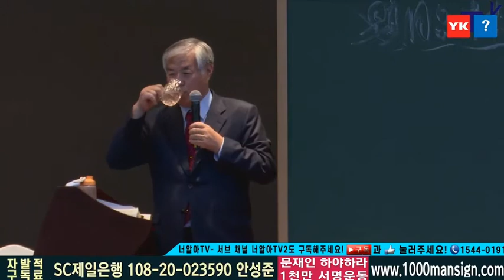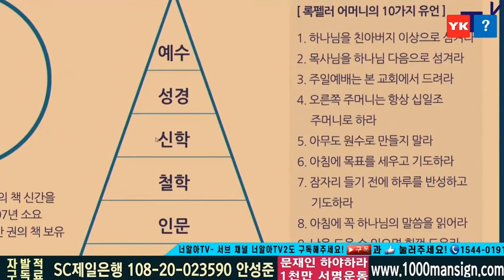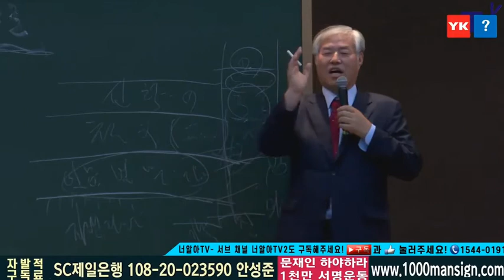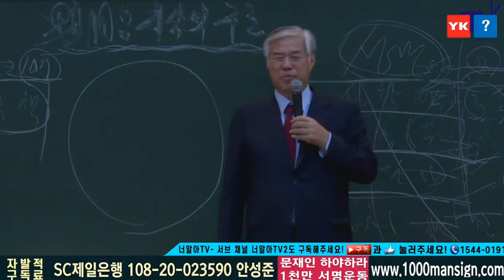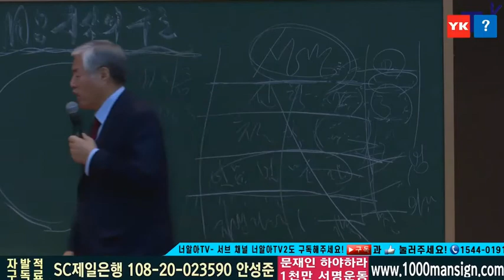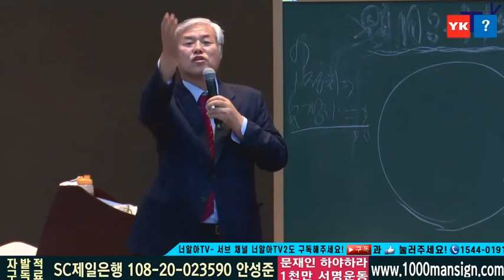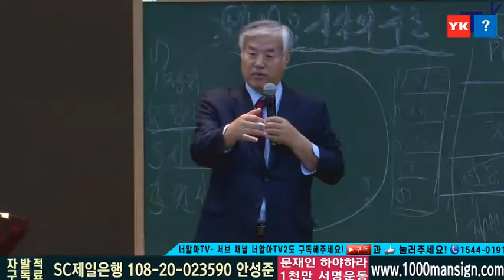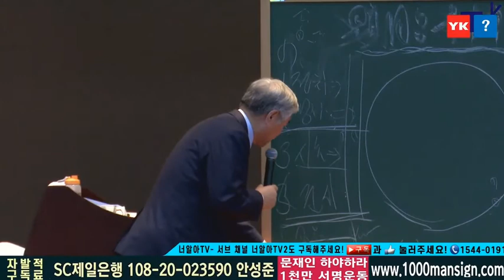[전광훈 목사 명 강의] “성경을 알자 1강 – 서론”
★하나님은 성경을 제대로 알지못하는 사람은 사용하지 않는다.
성경을 모르는 사람이 하나님께 쓰임 받지 못한다
성경을 모르는 사람은 성령이 아닌 마귀에게 쓰임받을 수 도 있다
40일 금식기도 한다해도 성경을 모르면 쓰임 받지 못한다.

내가 원하는 방향이 아닌 주님이 원하는 방향대로 성경을 알아야 한다.
주님이 원하는 각도로 성경을 알아야 한다
주님이 바라는 대로 성경이 열려야 한다.

★성경은 인간의 최고의 지식이다
-지식의 구조-
*지식이라고 다 같은 지식이 아니고 지식에도 구조가 있다
*인간은 육체 빼고 다 지식(현재로부터 과거의 모든 것)과 지혜(현재로부터 미래의 모든 것)이다.
*예수그리스도(최상위)–성경 –신학 –철학(모든 지식과 학문의 왕이다,모든 지식을 지배하는 최고의 지식) - 인문학(법,문학..등) -자연과학 (최하위)

▶록펠러 공식(록펠러 어머니의 유언)◀
1. 하나님을 친아버지로 섬겨라
2. 목사님을 하나님 다음으로 섬겨라
3. 오른쪽 주머니는 항상 십일조 주머니로 하라
4. 원수를 만들지 말라
5. 예배시간에는 항상 앞에 앉아라
6. 아침목표를 세우고 기도하라
7. 잠자리에 들기 전 하루를 반성하고 기도하라
8. 남을 도울 수 있으면 힘껏 도와라
9. 주일예배는 본 교회에서 꼭 지켜라
10. 아침에 성경을 읽어라
⇒청교도 신앙을 함축 시켜 놓은 것과 같다.

미국의 하바드, 예일대, 프린스턴, 콜롬비아대 ..등 아이비리그 대학은 신학과부터 시작되었다.

많은 사람들이 성경을 무시하니까 성경도 그런 사람들을 무시한다.
반대로 성경이 열리면 다 보인다.

하루치 발간되는 책을 다 읽으려면 107년이 걸린다. 따라서 선택적 지식을 추구 할 수 밖에 없다.

성경을 알지 못하고 근대사를 공부해봤자 지식의 조립이 안된다
성경을 알면 지식을 한군데로 뭉치게 할 수 있다.
알아야할 지식중 최고의 지식이 바로 성경이다
성경을 알면 무슨일을 하던지 형통하게 되어있다.

아브라함 링컨의 명연설 국민에 의한 국민을 위한 국민의 의한 정부라는 내용은
골로새서 1장 16절을 인용한것이다.

로널드 레이건 대통령은 소련의 공산주의를 해체 시켰다 그래서 미국인들은 레이건을 미국 3대 대통령중의 한사람으로 알고 있다. 레이건의 기독교 신앙은 대단 했다.

고르바초프 – 구약시대의 고레스(이스라엘 백성을 석방 – 공산주의에서 백성을 석방)
고르비는 소련의 지하교회 교인 이었으며, 레이건과 식사기도 할 때 아멘.

정치 다음에 경제이다.
록펠러, 카네기 ..등등 성경 때문에 생긴 기업이다 (성경을 알면 돈을 벌수 있다)

성경이 가는 대로 돈이 따라 다닌다.
미국이 부자가 된 이유 – 성경이 있기 때문에
북한이 가난한 이유 – 성경이 없기 때문에

그나라의 경제 성장률과 기독교인의 성장률이 일치되는 논문이 있다

대통령은 사람을 보는 눈이 있어야 하고 .. 장관만 잘 고르고 책임과 의무를 지어주면 편하게 대통령 역활을 할 수 있다.

악령에 쓰임받던지 성령에 쓰임받던지 쓰임받을려면 성경을 알아야 한다. - 칼 마르크스..등등
군사- 맥아더 예술(음악) -바하, 베토벤, 모차르트, 헨델..등
미켈란젤로(조각가) 에디슨(과학)
인류 역사사에 최고의 정점을 찍은 사람은 성경과 가까이 했던 사람이다.